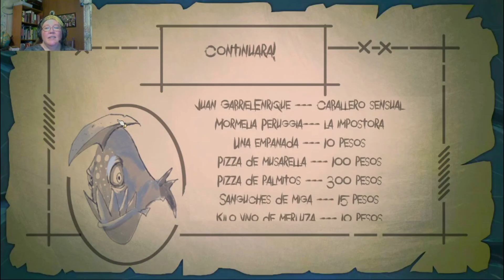Darkestville Castle 8: Barrel of Ink, Maybe?